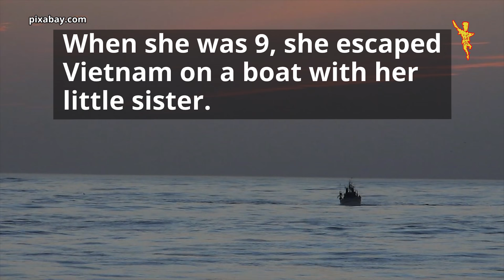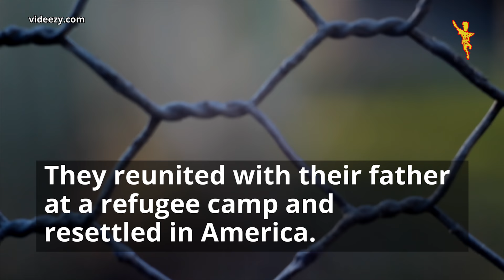From Earth to Heaven: a Tribute to Hiep Thi Le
Topics: Vietnamese Films, Vietnamese Cinema, Vietnamese movies, Hiep Thi Le, Lê Thị Hiệp, Vietnamese actress, Heaven & Earth, Oliver Stone, Le Le Hayslip, Chopped, TV Cooking Show, Tommy Lee Jones, Haing S. Ngor, Joan Chen

Song: Vibe Tracks
Artist: Cry